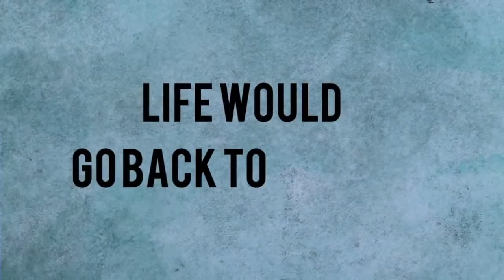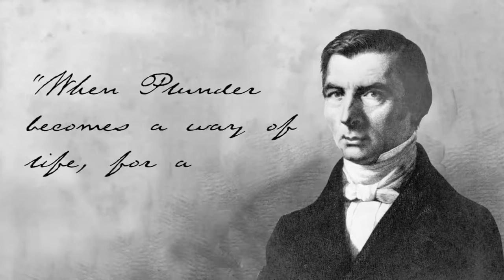The truth about liberty | Plunder | America Brazil Council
De forma clara e simples o economista Tarcisio Ximenes Jr apresenta a verdade do sistema financeiro, desvendando a formula para prosperidade e riqueza de uma nação.